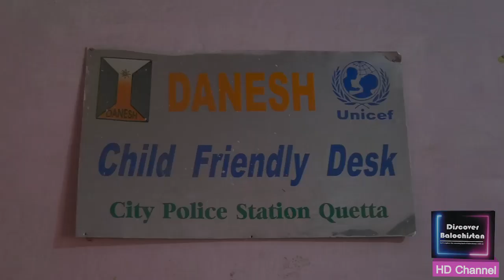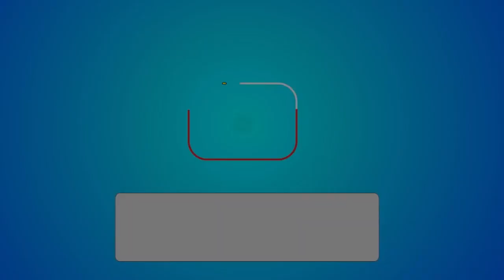child protection unit active in quetta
The first ever child protection unit has been established in City Thana Quetta.